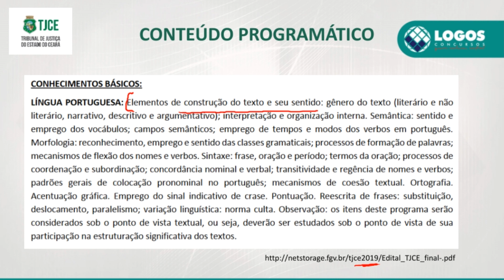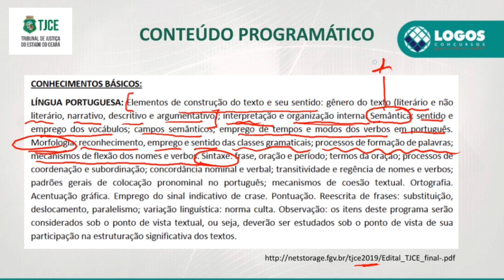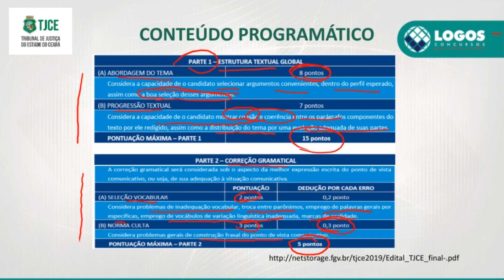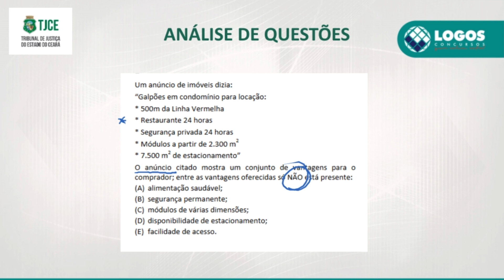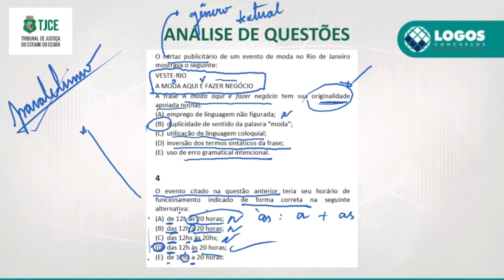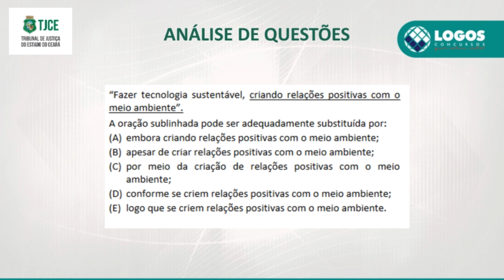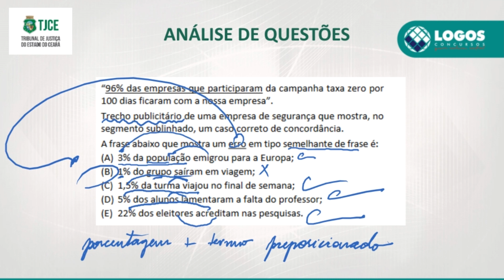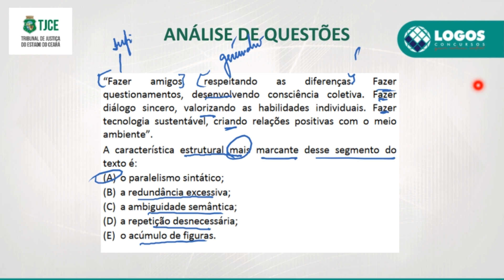Aulão TJ Ceará - Língua Portuguesa - Wesley Pontes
O professor Wesley e o Logos Concursos disponibilizaram essa aula gratuita de Português para você arrebentar no concurso do TJ-CE. O curso completo, com todas as matérias já está disponível no
Desfrute e deixe seu comentário.